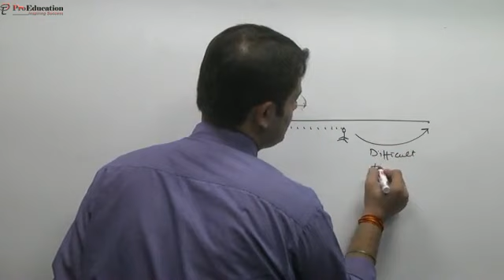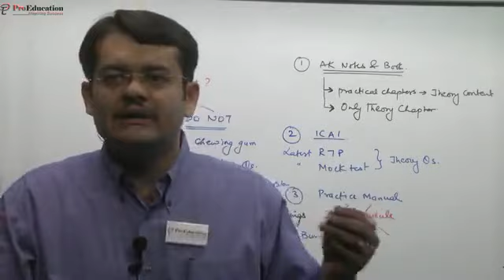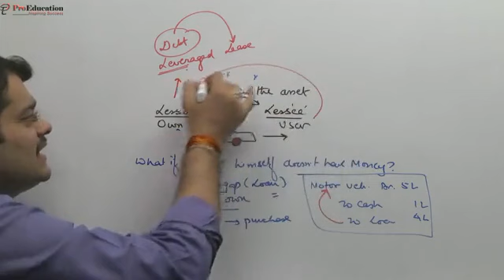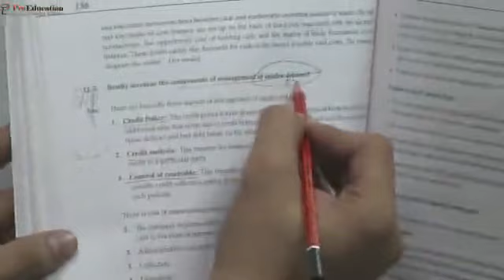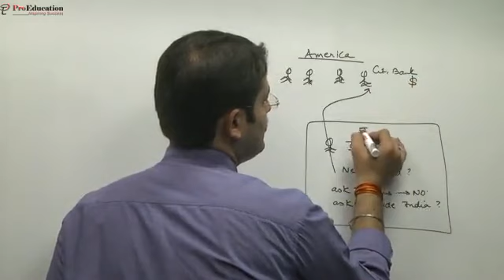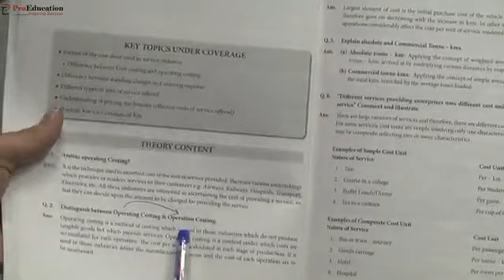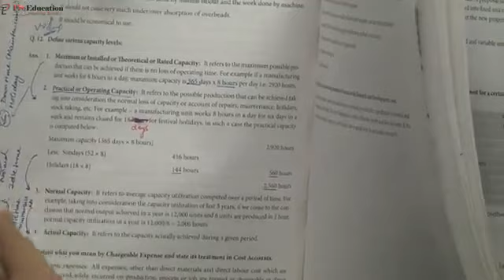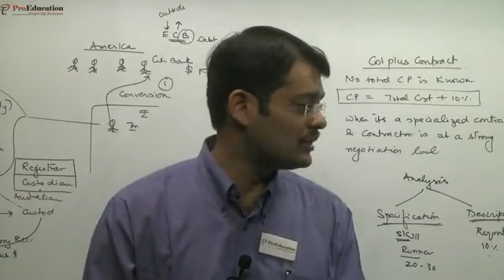ProEducation CA IPCC (FM) Theory for FM & Cost by CA Ankur Kulshrestha